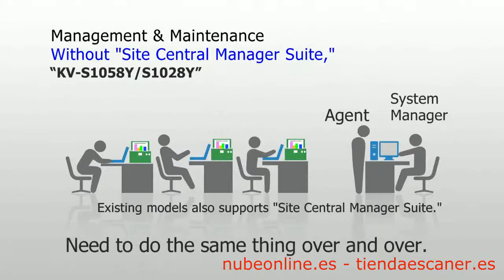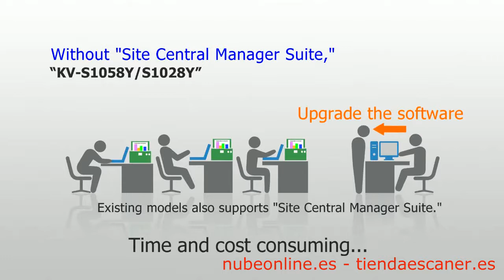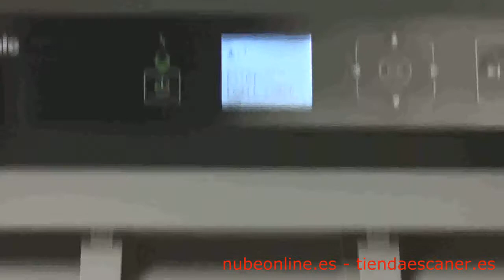ESCÁNER EN RED KV S1058Y 28Y tiendaescaner es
Analizador de documentos adjuntos de red versátil, robusto y compacto. Ideal para operaciones de recepción sin usar una PC para ahorrar espacio
Velocidad de 45 ppm / capacidad ADF de 100 hojas A4
Escaneo de Pull & Push a través de la red, escaneo de pasaportes, escaneo de la tarjeta de identificación, operación de un toque, herramienta de mantenimiento remoto
Interfaz USB 3.1 e interfaz LAN
Software incluido: CD-ROM (controlador de dispositivo, software de controlador ISIS, software de controlador TWAIN, utilidad de usuario, herramienta de configuración de botón de escaneo, captura de imagen Plus con motor, manual de operación, hoja de control (PDF))